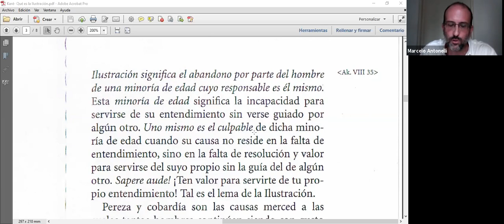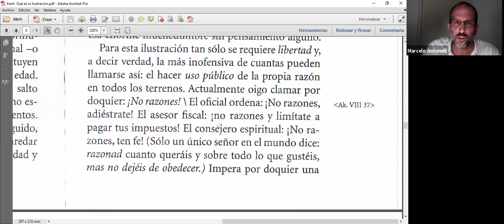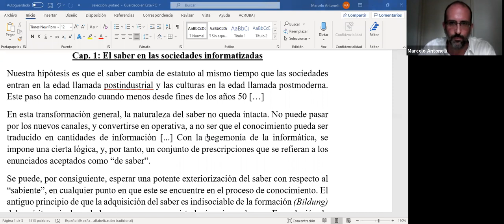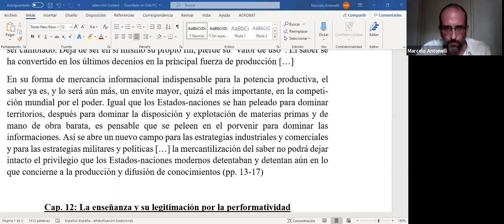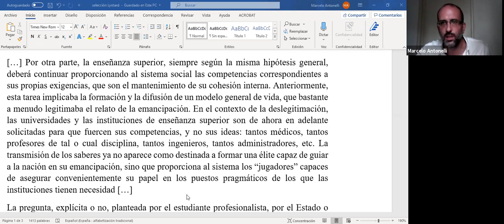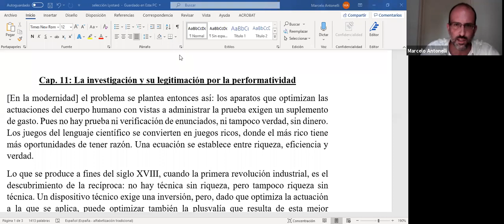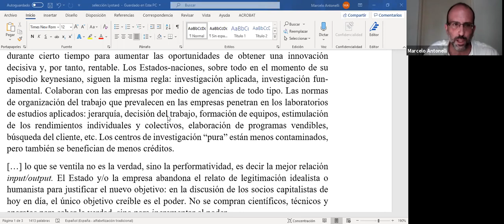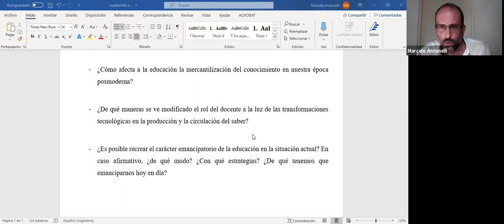Educación y proyecto emancipatorio: de la Ilustración a la Posmodernidad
Por Marcelo Antonelli.